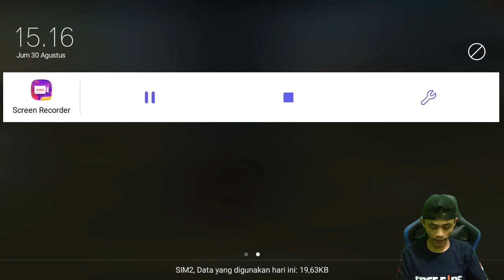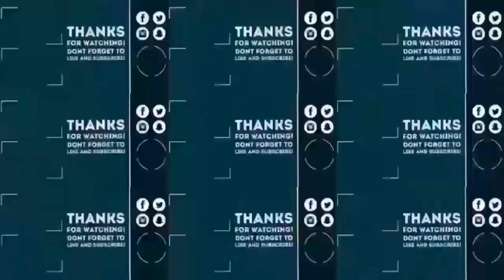BUG CARA BARU MASUK TIANG BENNER DI PEAK || FREE FIRE INDONESIA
ASSALLAMUALAIKUM KAWAN2

FOLLOW SOCIAL MEDIA saya ya kawan-kawan :)